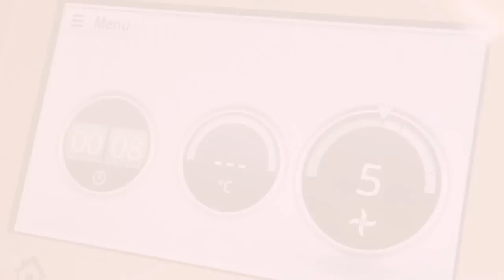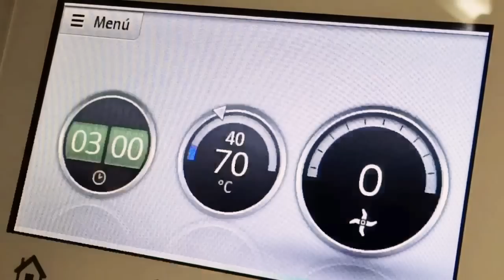Cuscús de verduras | Recetas Thermomix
Aquí tenéis un propuesta bien sana para empezar el año con el mejor propósito: cuidarnos con el mejor sabor. Y es por eso que, después de tantos excesos navideños, comenzamos el año con ideas muy saludables. Hoy os traigo un cus cus con verduras que además de estar buenísimo es muy bajo en grasas. Os dejo con los ingredientes

INGREDIENTES

200 gr de calabacín en trozos con piel
100 gr de zanahoria
130 gr de pimiento rojo
30 gr de aceite de oliva
200 gr de sémola de trigo
200 gr de agua

Aquí os dejo el enlace para acceder a la receta completa 👉🏻

¡Gracias, cocinillas!